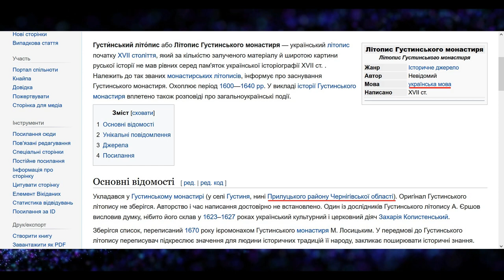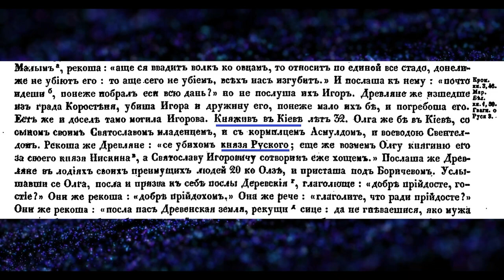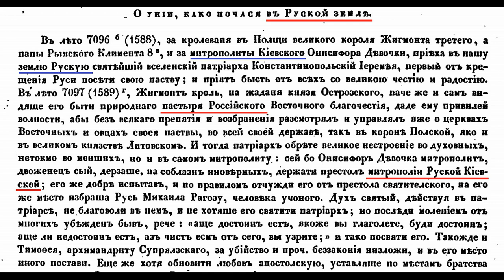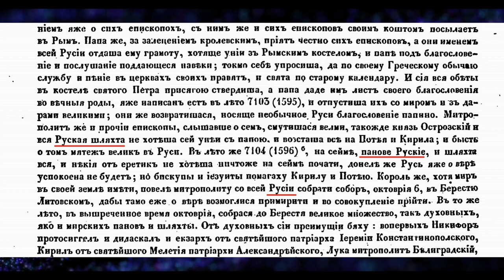Заглянул в Украинскую Летопись 1620-х Годов (Густынская Летопись)